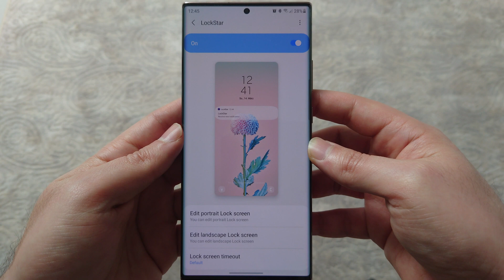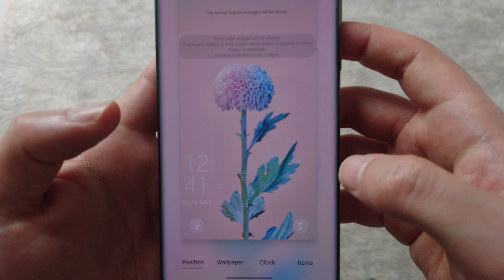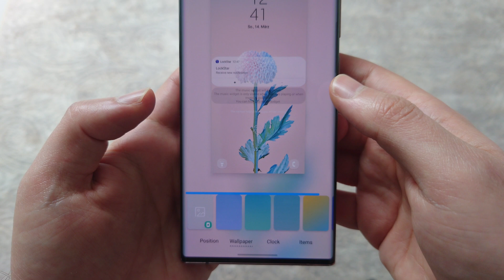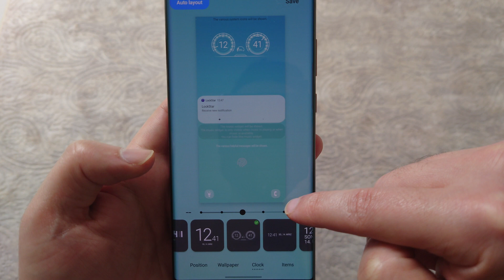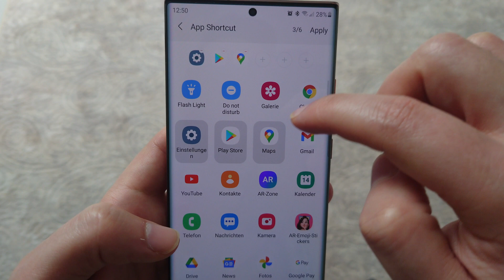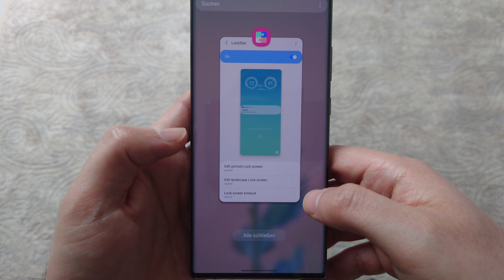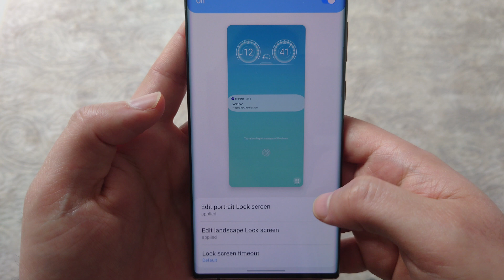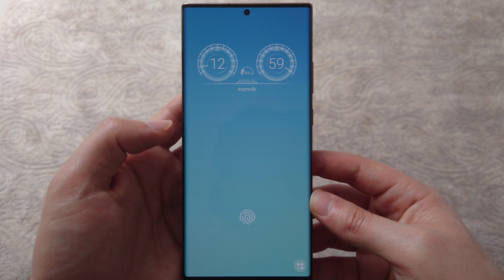Good Lock 2021: Folge 4 - LockStar (Android 11 One UI 3.1)(deutsch)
Good Lock 2021, Samsungs Original-App aus dem Samsung Galaxy Store. In Folge 4 geht es um das LockStar-Modul, mit dem wir den Sperrbildschirm personalisieren oder ändern können.